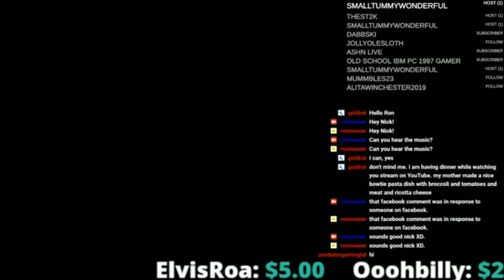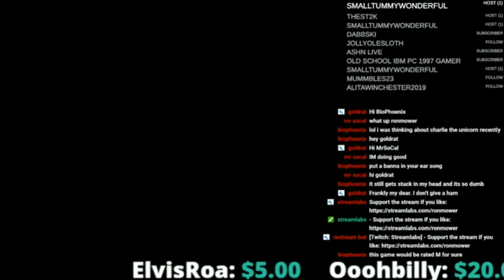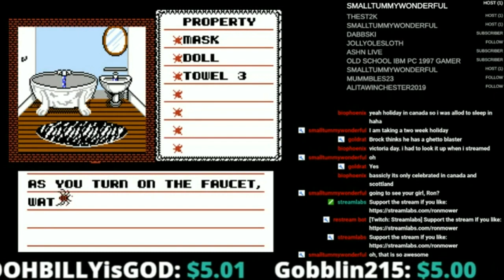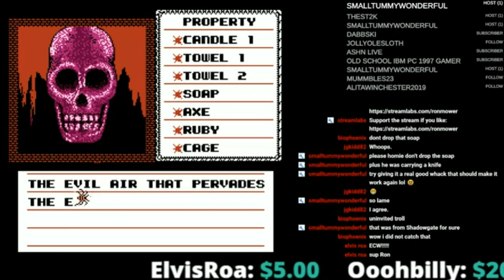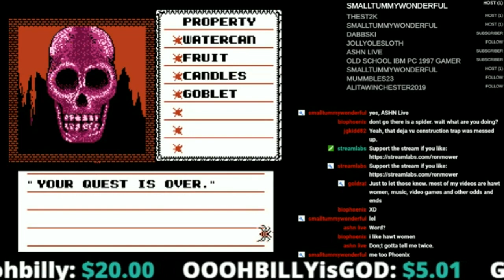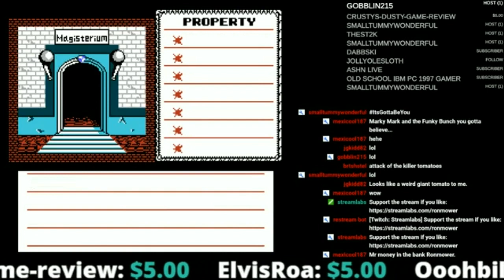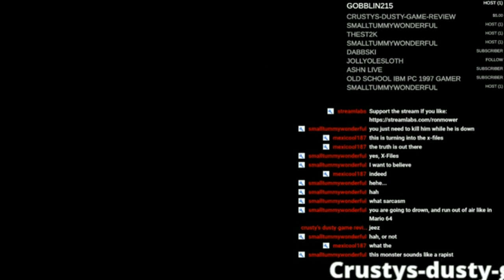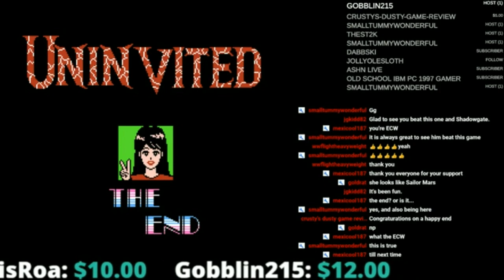Ronmower Rewind: Uninvited (NES) Stream 5/20/19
Gobblin sometimes does Premiers of past streams, so I thought it would be cool to premiere some of my past streams while chillin with you guys in the chat.  This was one of my favorite streams off the top of my head,  Uninvited for NES back in May.

You are cordially Uninvited to check out the premiere of my past stream of this awesome game!  From the makers of ECWGate & Deja Vu. Enjoy! XD